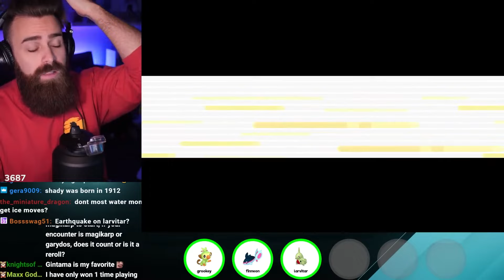You're Not Meant To Nuzlocke This Game | Pokemon Emerald Rogue Nuzlocke [09]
ShadyPenguinn has yet to beat Pokemon Emerald Rogue on the hardest difficulty, yet he is attempting a Nuzlocke while still being on hardest difficulty!